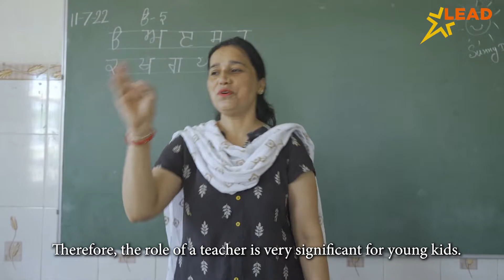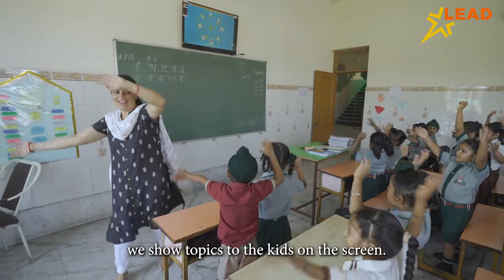Vandna ma'am explains how LEAD makes learning fun for pre-primary students | LEAD Stories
"When a child first comes to us, their mind is like a blank canvas. We play the part of sowing the seeds of knowledge. LEAD provides water and sun for this seed to grow into a big tree."
-Vandna Verma, Kindergarten Teacher, Genius International Public School.

Ms Vandna Verma explains how LEAD makes it easy for every student to grasp concepts through visual learning. That's not all,  the LEAD tabs also help teachers to expand their knowledge and help make teaching fun for all students.